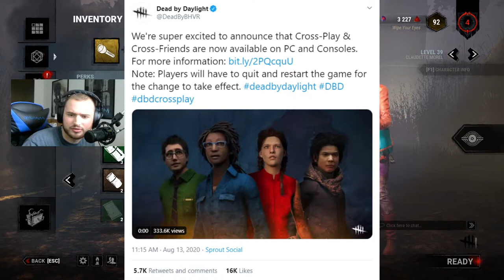Did Cross Play Ruin Dead by Daylight?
Dead By Daylight has gone down hill in the last year especially with this last update. (Cross play added - August 2020) I share some of my opinions on the recent updates they have done to the game and I also play against a boosted Legion with my good buddy of mine Ceribious who you will see in a lot of my videos. This is my first YouTube video in a very long time and my first for Dead by Daylight. I plan to make a lot more about new content that gets released in the game and my opinions on the game as a whole. This video is suppose to be entertaining. I am not showing off how good of a player I am by any means. This killer was AWFUL! But it made fun content. I dedicate this video to NOOB3. He is the best content creator for this game on this platform. I followed his style of video and used some of his known sound effects. The community misses you!